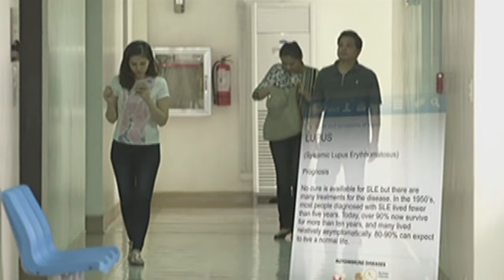Full Episode 124 | Oh My G!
Following the good news of Santi’s imprisonment, Sophie finally learns the grim truth about Anne’s condition. Instead of breaking down, Sophie resolves to stay strong for Anne and fight their battles together.